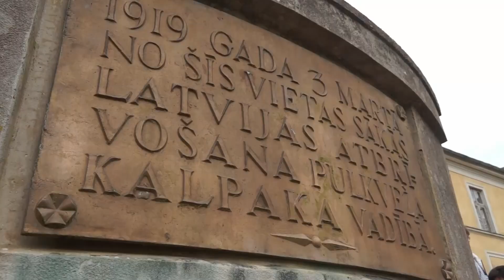Ekskursija Skrundas novada iedzīvotājiem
Lai tiktos ar iedzīvotājiem, atbildētu uz viņus interesējošiem jautājumiem un pastāstītu par pēdējā laikā padarītajiem darbiem, Skrundas novada pašvaldība rīkoja ekskursiju. Tās laikā tika apciemotas gan novada skolas, gan parādīts, kas darīts, lai attīstītu uzņēmējdarbību. Tāpat iedzīvotājiem bija iespēja iekļūt nesen izveidotajā militārajā poligonā, kas atrodas bijušās kara pilsētiņas teritorijā. Vairāk stāsta Skrundas TV.